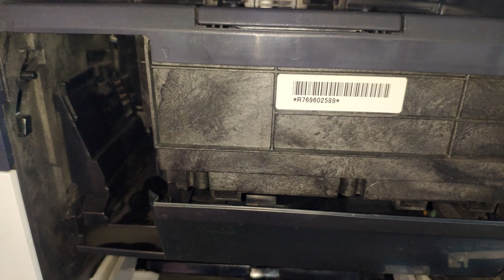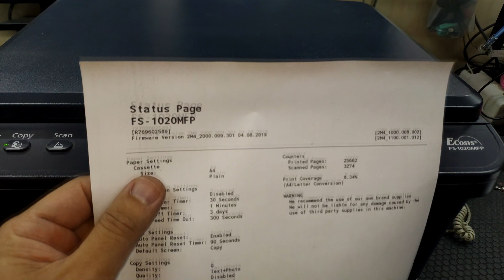How to replacement paper feed roller Kyocera FS 1020 MFP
in this video I will show you how to replace the paper feed roller in the kyocera FS 1020 printer

 • Heaven – Cykarl (...